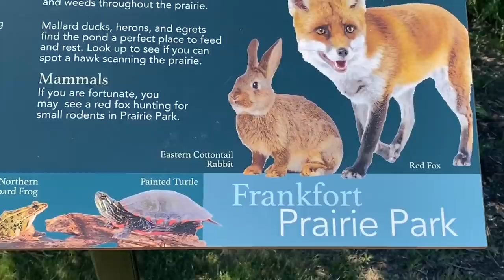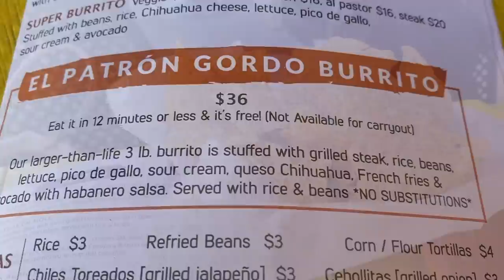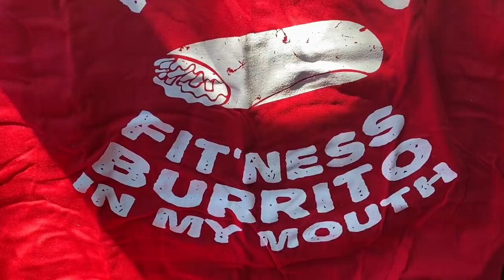Fat Rosie’s El Patron Gordo Burrito Challenge in Illinois!!!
RAINA IS CRAZY

20687 Amar Rd Ste 2-196